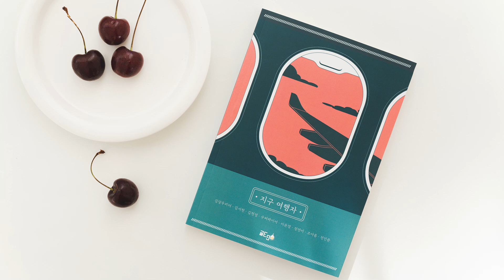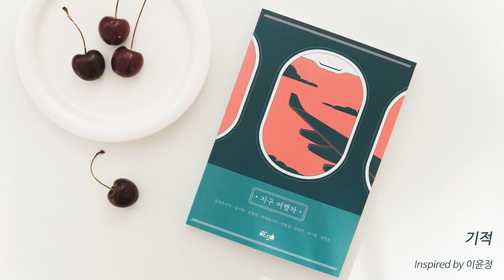06. 기적 (Inspired by 이윤정) / 지구 여행자 (2021)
지구 여행자 | 자아실현적 책 쓰기, 글ego | 24기 Y반

아래의 음악은 모두 음원 포털에서도 개별 검색/감상/구매/스트리밍이 가능합니다.

06. 기적 (Inspired by 이윤정)

"널 보면 내 몸이 이상해. 심장이 불편할 정도로 빠르게 뛰고 내 눈은 자꾸 널 찾아다녀.
꿈에도 네가 나와서 하루 종일 머릿속에서 떠나질 않아.
그래서 다른 일을 할 수가 없어.
학교를 생각하면 네가 떠오르고 그래서 빨리 잠들고 싶기도 해.
이 느낌이 뭔지, 내가 너한테 왜 이런 말을 하는지 나도 모르겠어.”
이 글은 그동안 말로 표현할 수 없었던 감정을 텍스트로 정확히 옮긴 거 같아 소름돋았던 문구였다.
소소하게 시작해서 점점 격해지던 그 마음을 노래에 담아보았다. Produced by 달은별
Composed, Arranged by 달은별
All instruments performed by 달은별
Conducted by 달은별
Planned by 트래블로그, 글ego
Distributed by 큐오뮤직